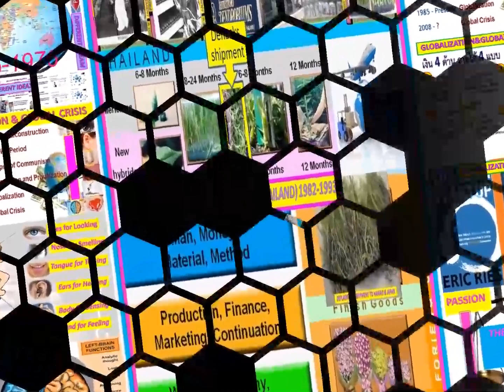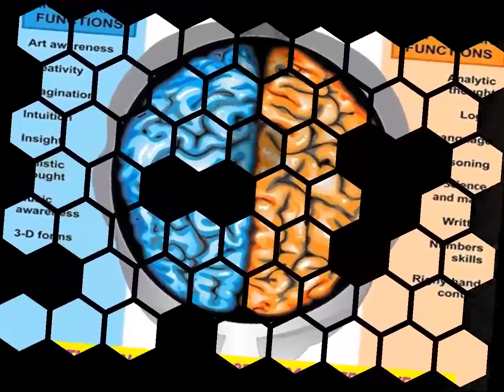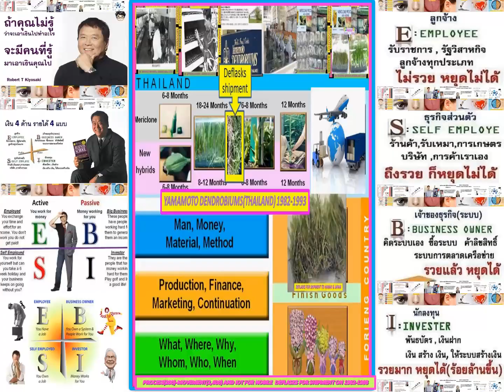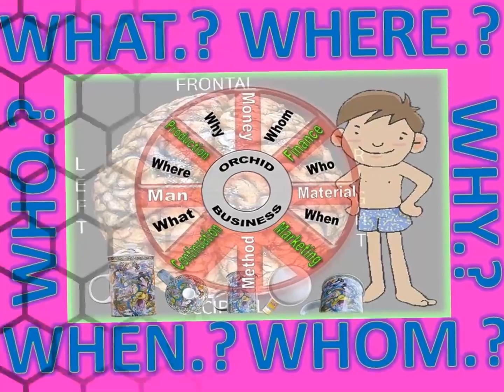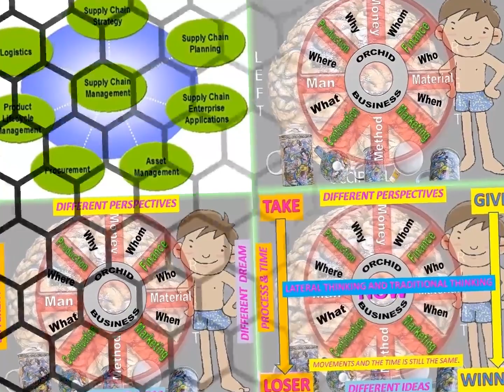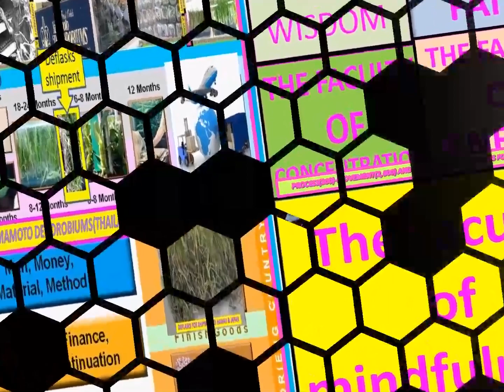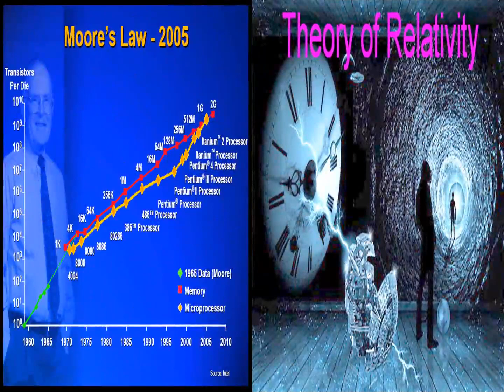LANNA NOBILE 1982 DEFLASKS SHIPMENT-INVENTION&INNOVATION YAMAMOTO DENDROBIUS#BODY#MIND&IOT#GDP18PER